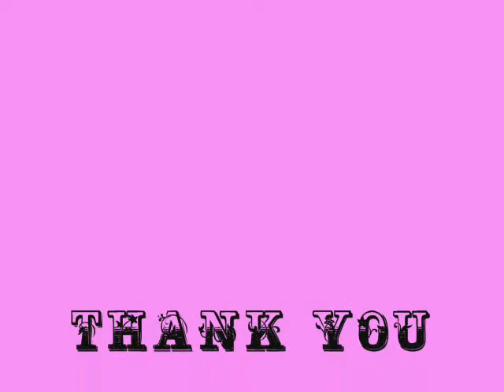Dear Aubry's Birthday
Dear Aubry's final birthday video.